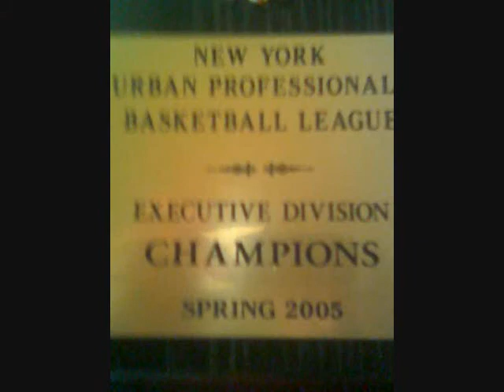Mike Bragg Mix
Shooting from long range... Finger rolling on people... That's what this guy do...